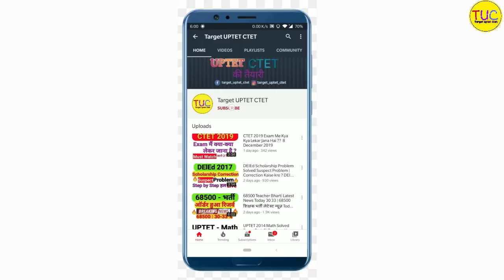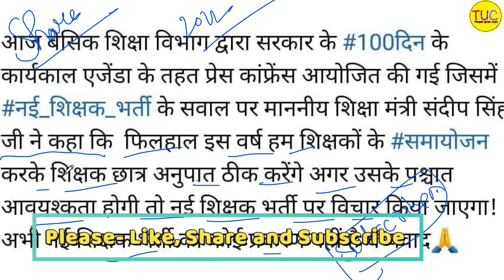UP Primary Teacher Vacancy प्राथमिक शिक्षक भर्ती पर शिक्षा मंत्री का बयान Latest Update Today 🔥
🔥👇👇 DELED 1st Semester नीचे सभी विषयों के प्लेलिस्ट का लिंक दिया हुआ है लिंक पर क्लिक करके आपउस विषय के सभी प्रकार के प्रश्नों को पढ़ सकते हैं🔥👇🏻👇🏻